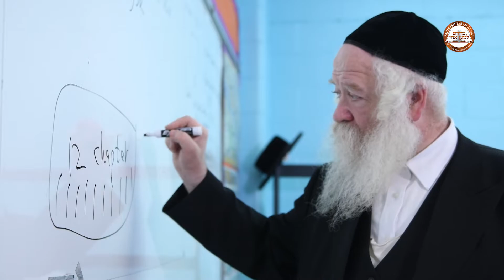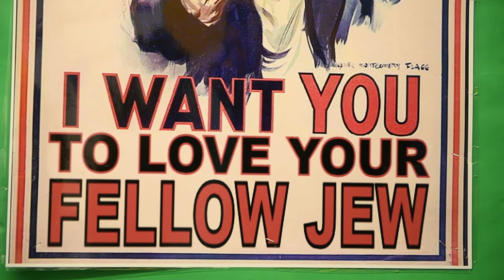L'man Achai CHARIDY Video